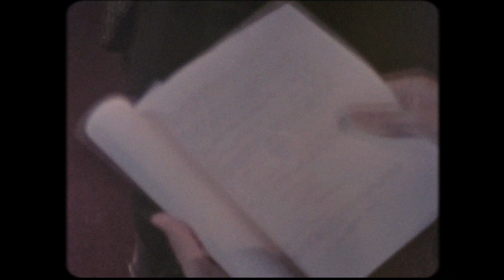BRUNO MAGLI FALL 2019 CAMPAIGN FILM